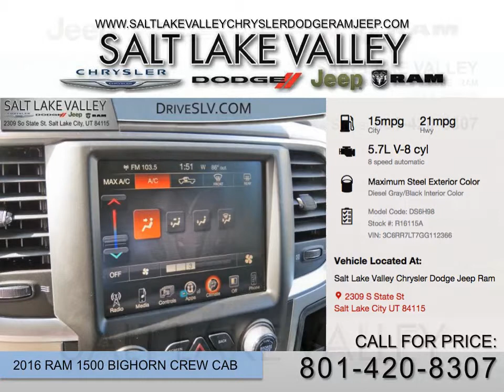2016 Ram 1500 crew vernal utah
2016 Ram 1500 crew vernal utah.  We offer genuine parts at our top-notch facility along with the best professionally certified technicians to keep your Chrysler, Dodge, Jeep or Ram in tip-top shape.

Year: 2016
Make: Ram
Model: 1500 Crew Cab
Trim: Big Horn
Engine: 5.7L V8 Cyl.
Transmission: 8 Speed Automatic
Color: Maximum Steel
Stock #: R16115A
VIN: 3C6RR7LT7GG112366
MPG: 15 City 21 Hwy

2016 Ram 1500 Big Horn Truck Crew Cab

Included Packages

Quick Order Package 26S Big Horn

        Wheels: 20" x 8" Aluminum Chrome Clad
        Ash Tray Lamp
        Auto Dim Exterior Mirrors
        Big Horn Badge
        Big Horn Regional Package
        Bright/Bright Billets Grille
        Class IV Receiver Hitch
        Premium Cloth 40/20/40 Bench Seat
        Dual Rear Exhaust w/Bright Tips
        Electric Shift On Demand Transfer Case
        Electroluminescent Instrument Cluster
        Exterior Mirrors w/Supplemental Signals
        Exterior Mirrors Courtesy Lamps
        Fog Lamps
        Glove Box Lamp
        LED Bed Lighting
        Overhead Console w/Garage Dr Opener
        ParkSense Front/Rear Park Assist System
        Power Heated Fold-Away Mirrors
        Rear Dome w/On/Off Switch Lamp
        Remote Start System
        Rear View Auto Dim Mirror w/Microphone
        Security Alarm
        Steering Wheel Mounted Audio Controls
        Sun Visors w/Illuminated Vanity Mirrors
        Radio: Uconnect 8.4
        Underhood Lamp
        Center Hub
        Full Size Temporary Use Spare Tire
        Locking Lug Nuts
        Tires: P275/60R20 BSW AS
        115V Auxiliary Power Outlet
        40/20/40 Split Bench Seat
        Folding Flat Load Floor Storage
        Front Armrest w/3 Cupholders
        Front Center Seat Cushion Storage
        Power 10-Way Driver Seat
        Power Lumbar Adjust
        Rear 60/40 Split Folding Seat
        Charge Only Remote USB Port
        Storage Tray
        Universal Garage Door Opener
        8.4" Touchscreen Display
        Media Hub
        Nav-Capable! See Dealer for Details
        Remote SD Card Slot
        SIRIUSXM Satellite Radio
        Uconnect Access
        For Details Visit DriveUconnect.com
        6 Month Trial
        6 Month Trial

Engine: 5.7L V8 HEMI MDS VVT

        Electronically Controlled Throttle
        Heavy Duty Engine Cooling
        Heavy Duty Transmission Oil Cooler
        Hemi Badge
        Next Generation Engine Controller

Trailer Tow Mirrors & Brake Group

        Power Black Trailer Tow Mirrors
        Trailer Brake Control
        Black Exterior Mirrors
        Exterior Mirrors w/Heating Element
        Trailer Tow Mirrors

        Electronic Shift
        Tip Start